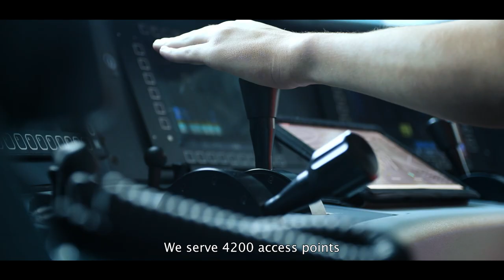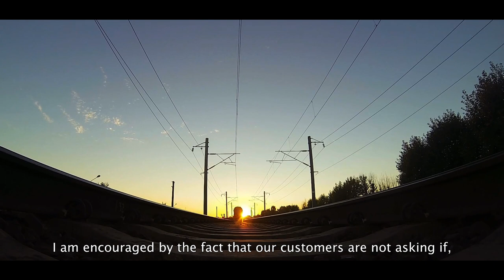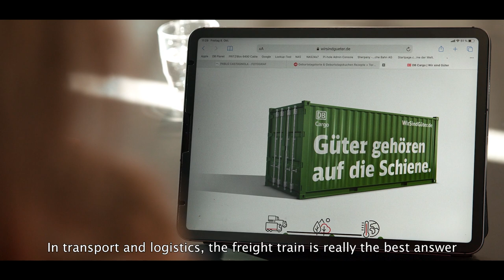DB Cargo: Supplying Europe’s businesses without costing the earth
Global warming and climate change are the greatest challenges currently facing the world, with an active impact on the future of every living being. CO2 emissions, caused by all manner of industries around the globe, are the primary contributor to climate change and must be curtailed if a positive future is to be achieved – with decarbonisation a clear necessity for this.

We examine DB Cargo, Europe’s number #1 company for rail freight transport, and its belief about rail as a sustainable solution for freight.